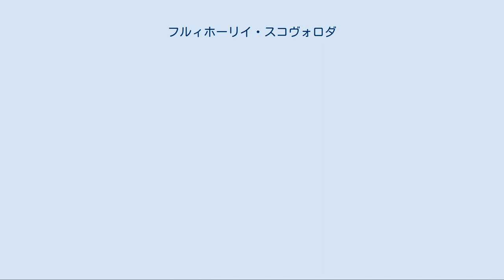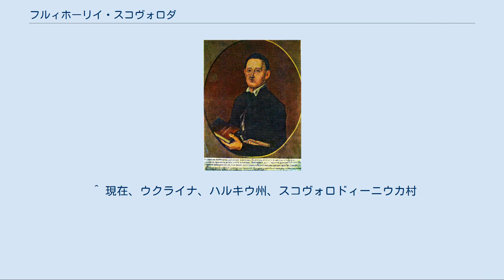フルィホーリイ・スコヴォロダ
ウクライナ・フリヴニャ紙幣の人物
フルィホーリイ・スコヴォロダ フルィホーリイ・スコヴォロダ（ウクライナ語：Григорій Сковорода、1722年12月3日 - 1794年11月9日）は、近世ウクライナの哲学者、文人、詩人。
「ウクライナのソクラテス」と呼ばれる。
ロシア帝国初の哲学者。
 フルィホーリイ・スコヴォロダは、1722年12月3日、ロシア帝国の属国となったヘーチマン国家のルーブヌィ連隊チョルヌーフィ村、サーヴァ・スコヴォロダというウクライナ・コサックの家に生まれた。
1734年から1753年までキエフ・アカデミーで人文科学を中心とした学問に取り組んでいたが、その間たびたび休学し、1741年から1744年までサンクトペテルブルクでロシア皇帝合唱団で歌い、1745年から1750年までハンガリーへのロシア使節団楽団の指揮者として勤め、さらに、1750年から1751年までの間にはペレヤスラウ・カレッジで詩論を教えた。
1751年にキエフ・アカデミーでの勉強を再開したが、4年かかる神学の課程を2年目の途中で止めて、1753年から1759年までに家庭教師としてペレヤスラウ地方の地主の家に仕えた。
その後、ハルキウへ移住し、ハルキウ・カレッジで詩論（1759年 - 1760年）、統語論とギリシャ語（1762年 - 1764年）ならびに倫理学（1768年 - 1769年）を教えた。
しかし、1769年に倫理学の教授法に関してなされたカレッジの聖職者の批判によってポストを失い、定職を探すことを諦めて残りの25年間を旅人として友人を訪れながら、東ウクライナを巡回し続けた。
旅の途中、独自の作品と外国の思想家の翻訳を完成させた。
1794年11月9日、ハルキウ県パン・イヴァニウカ村にある友人の家で死去した。
スコヴォロダの墓石には、彼の遺言に従って「現世が私を捕らえようとしたが、捕らえることはできなかった」と刻まれていた。
 スコヴォロダの作品は以下の通りである。
 その他は、キケロ、プルタルコス、ホラティウス、オウィディウスの翻訳がある。
作品の言語は、ウクライナ語の用語が混じった教会スラヴ語、ギリシャ語とラテン語である。
 スコヴォロダの作品は、バロック風の問答形式で書かれていて、スコヴォロダが深く研究していた聖書の影響を深く受けている。
その作品の中では、2つの天性と3つの世界についての教えが登場する。
 スコヴォロダによれば、すべてのものは可視天性と不可視天性という2つ天性を有しているという。
前者は人の目で見ることができるものの実存であるが、後者は人の目から隠されたものの本質である。
その本質を把握できる人間は、知欲のある者、人情の厚い者、現世と実在にとらわれない者のみである。
そのような人間は、ものの本質を把握した上で、初めてものを正確に理解できるという。
ものの理解は、3つの世界である宇宙・聖書・人間（自分）を知るために不可欠である。
知恵の大世界である宇宙は、聖書の中で記号されていて、小世界である人間が聖書を考察することによって宇宙に近づくができる。
聖書は宇宙を理解させることによって人間の脳や知識などを豊かにしてるのではなく、人間を幸せへ導く心を豊かにしているのである。
 スコヴォロダは、ソクラテスの自覚論に基づいて、人間は自らの不可視天性、自らの本質を知れば、幸せになれると唱えている。
自覚して心の豊かな人間だけ社会の中で自分に相応しい場を占め、満足できるような成果を上げることが出来るという。
スコヴォロダは、人間の心が豊かになれば、社会全体も豊かになると信じていたのである。
 スコヴォロダの作品は、ロシア正教会の抵抗によってスコヴォロダの存命中に出版されることがなかった。
しかし、貴賎問わずスコヴォロダの人気は高く、彼の作品は余多の写本としてウクライナのみならず、ロシアのサンクトペテルブルクでも流布していた。
初の出版は、スコヴォロダが死んだ100年後、1894年に行われた。
 ^ 現在、ウクライナ、ポルタヴァ州、チョルヌーフィ町 ^ その折に、オーストリア、ポーランド、ドイツとイタリアを歴訪する。
 ^ 現在、ウクライナ、ハルキウ州、スコヴォロドィーニウカ村